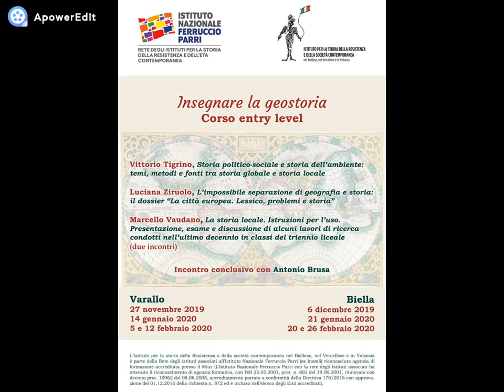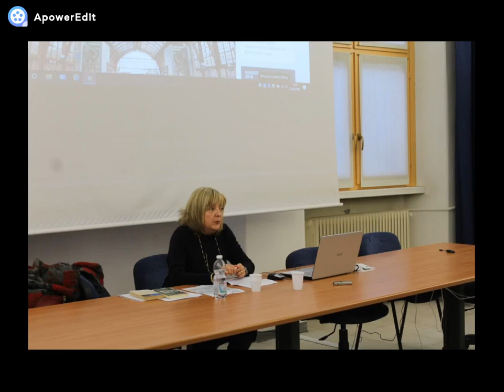L’impossibile separazione di geografia e storia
Audio della conferenza "L’impossibile separazione di geografia e storia: il dossier La città
europea. Lessico, problemi e storia”, tenuta a Varallo il 14 gennaio 2020 da Luciana Ziruolo, dell'Istituto per la storia della Resistenza e della società contemporanea in provincia di Alessandria, secondo incontro del corso entry level per docenti "Insegnare la geostoria", organizzato dall'Istituto per la storia della Resistenza e della società contemporanea nel Biellese, nel Vercellese e in Valsesia per l'anno scolastico 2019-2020.